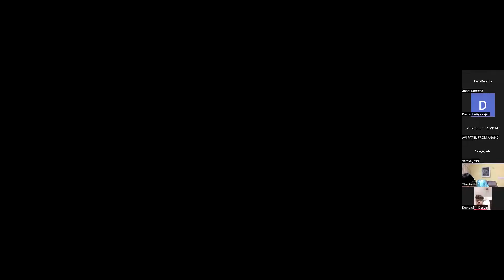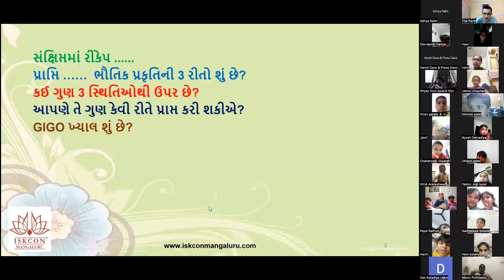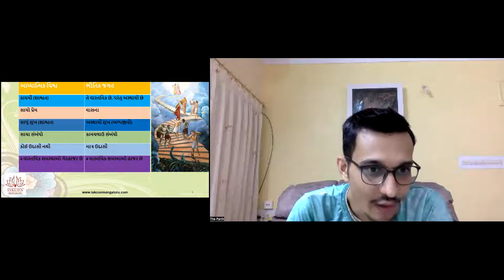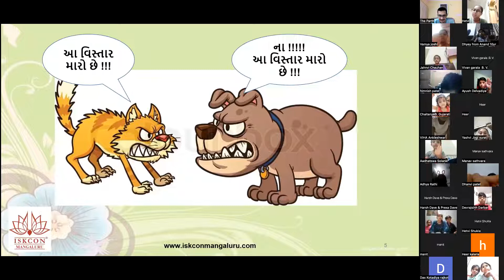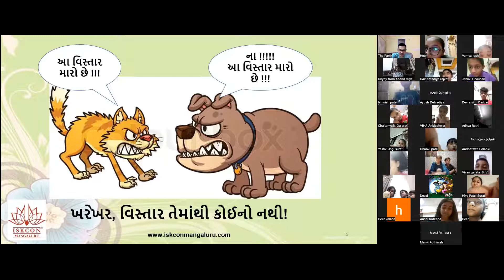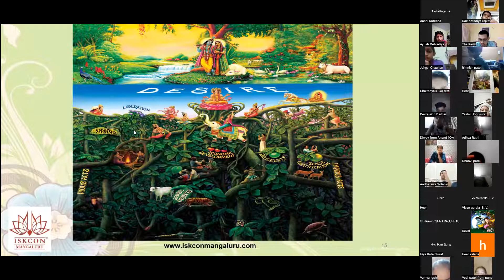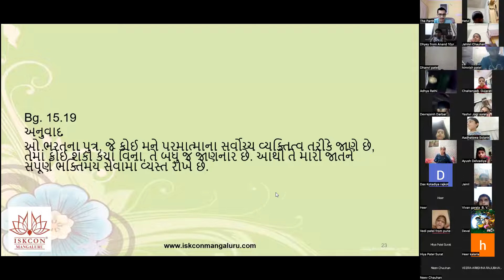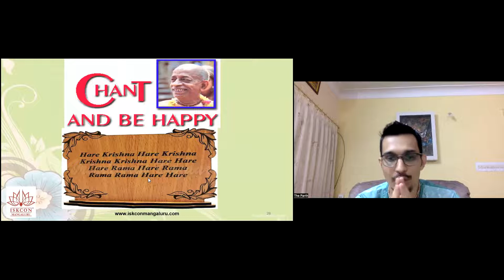Ch. 15 - Bhagavad Gita B24 Guj Kids 9 PM by Parth Dave